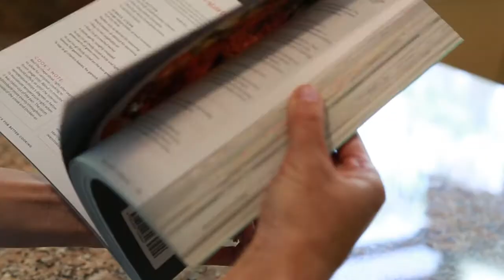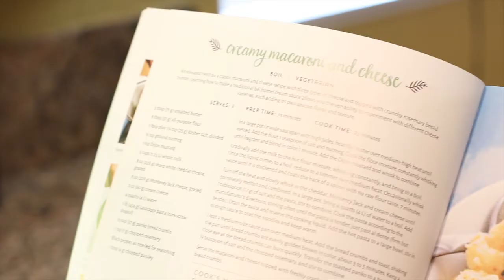Easy Culinary Science (Cookbook Trailer)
Simple science is all that’s required for transforming dinner from a good dish and making it a great dish. Jessica Gavin, a culinary scientist, teaches recipes that help make meals that are better, faster and more delicious any night of the week.

This practical and unique cookbook will help take your cooking to the next level by uncovering the science behind cooking great food. Recipes will be infused with Jessica’s food science knowledge, and categories include 15-minute recipes, recipes by technique/device (slow cooker, pressure cooker), baking and more.

This book will feature 75 recipes and 60 photographs.